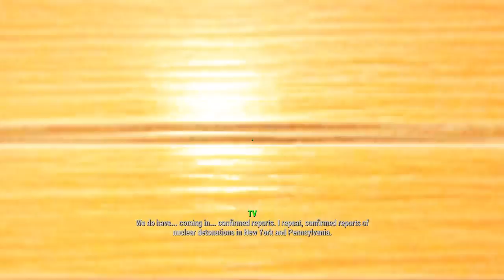Fallout 4 Survival